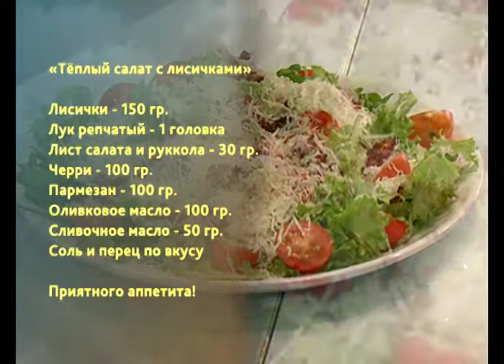Вкусные новости. Салат из лисичек